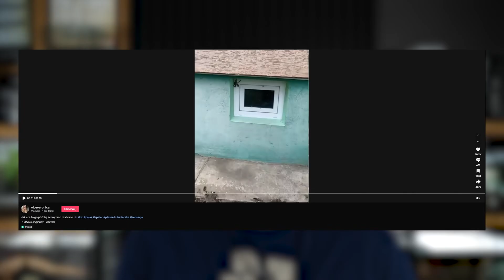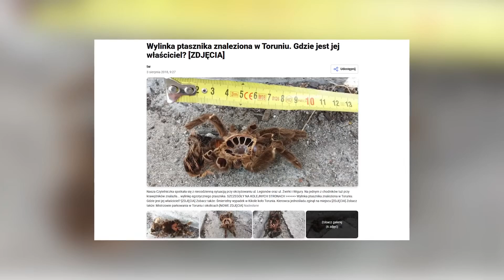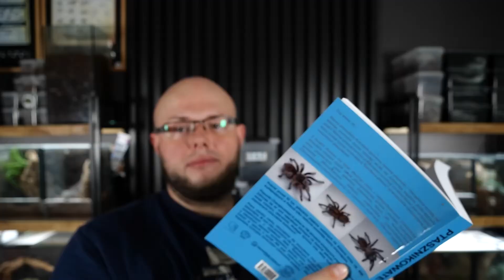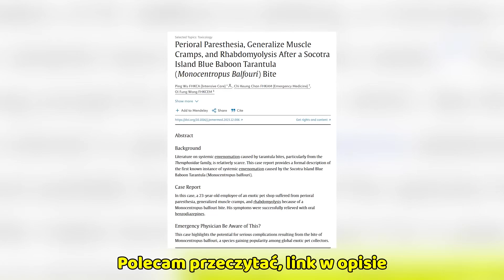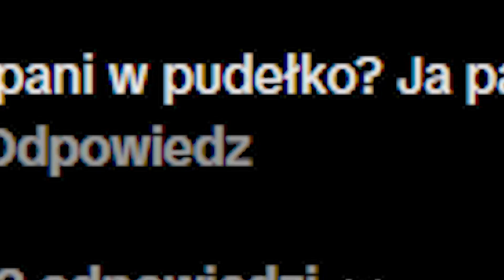Giant Spider on the Wall - Explained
Brace yourselves for a wild ride as we dive into the spider world with this unforgettable episode! Watch as we unravel a spine-tingling incident featuring a gigantic arachnid that made its unexpected debut in an apartment building. Discover the secrets of the Monocentropus balfouri, and join the conversation on how to responsibly keep these fascinating creatures.

👉 This channel was created in collaboration with @venomousart

00:00:00 - Intro to Viral Spider Incident
00:01:08 - Identifying the Spider Species
00:01:59 - Understanding Spider Containment
00:03:10 - Spider's Origin and Characteristics
00:04:21 - Venom and Misconceptions
00:05:39 - Concerns Over Escaped Spiders
00:07:00 - Impact on Laws and Regulations
00:08:20 - Appeal for Responsible Pet Care